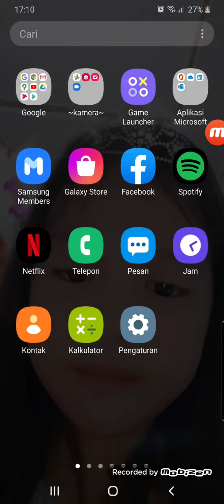Main minecraft part 1,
Main craftman, bareng kakak